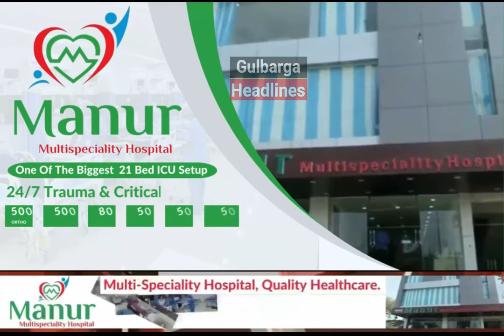Dr Mohammed Asghar Chulbul visited Asra Public School & Distributed Certificates prizes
Dr Mohammed Asghar Chulbul visited Asra Public School & Distributed Certificates prizes on 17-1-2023 at 9.45am and gift to AIMC & Markazi seerat committee Seeratunabi saw Competition.